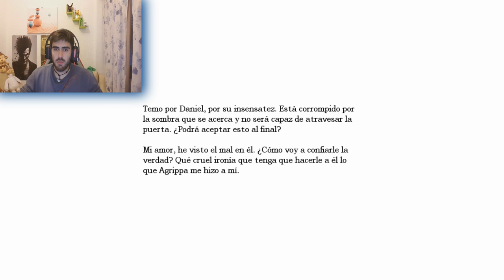Amnesia, SOLO HAY MUERTE!!! (PARTE 11) 2.0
Os juro que le estoy cogiendo mucho asco a este juego xD, que tensión por dios!